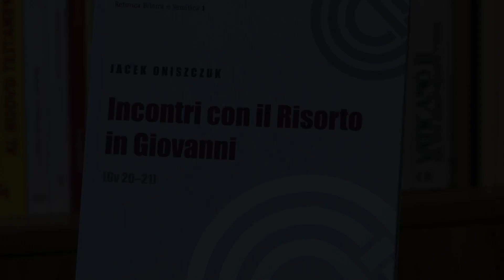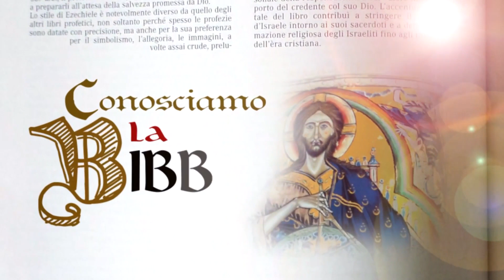让我们加深认识圣经 14. 若望福音 - 意大利語，简体中文字幕。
意大利語，简体中文字幕。